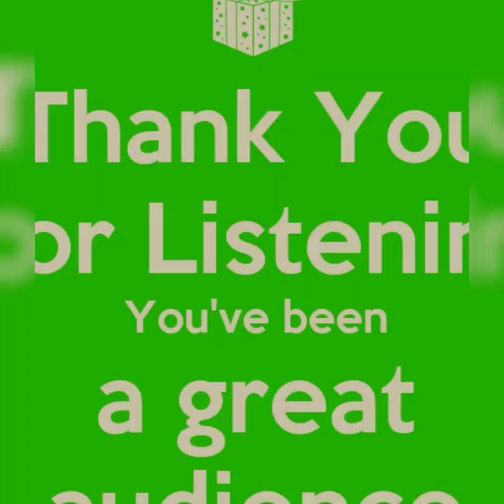உணவு பாதுகாப்பு தினம். உணவே மருந்து. உணவும், உடலும், உயிரும்..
உணவு பாதுகாப்பு தினம்..                            உணவே மருந்து.
 உணவும், உடலும், உயிரும்..